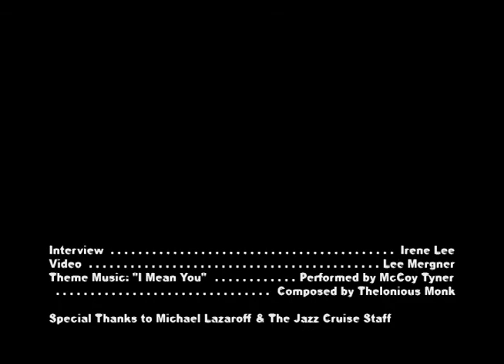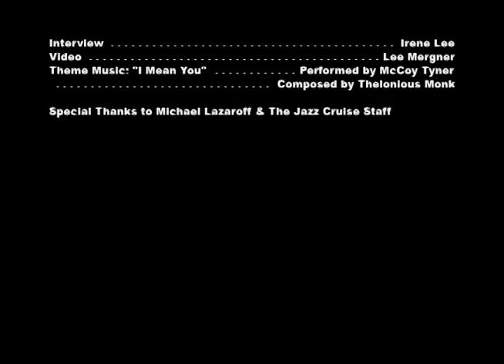Trumpeter Byron Stripling on the Columbus Jazz Orchestra